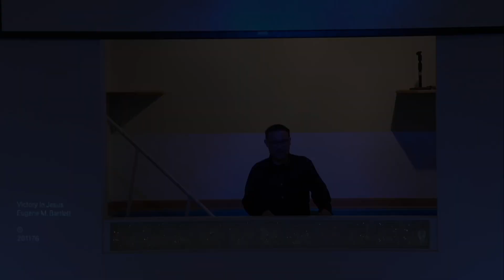Build Your Life on the Rock || Matthew 7:24-27 || Sermon on the Mount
Jesus' familiar illustration about the solid and shaky foundations was designed to make us stop and think about what we hold on to during the peaks and valleys of our life.

to learn more about us